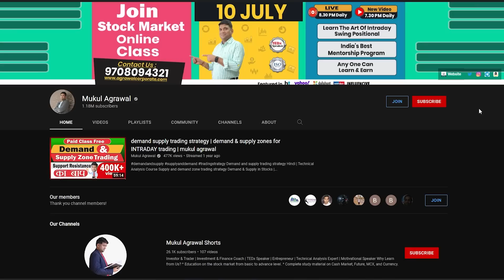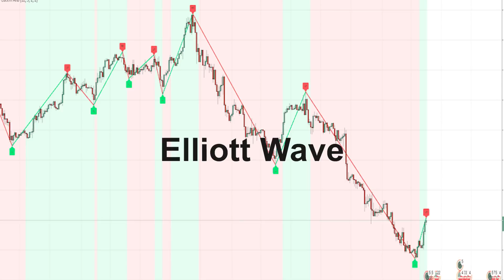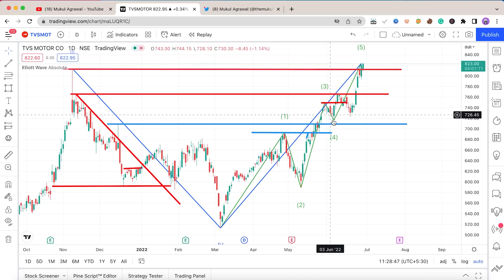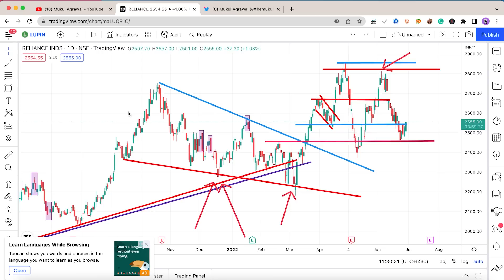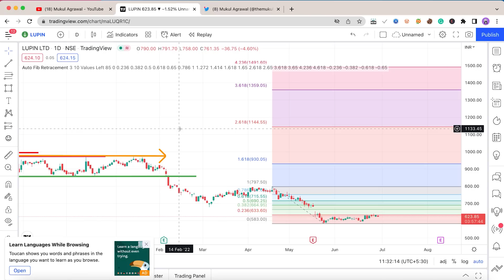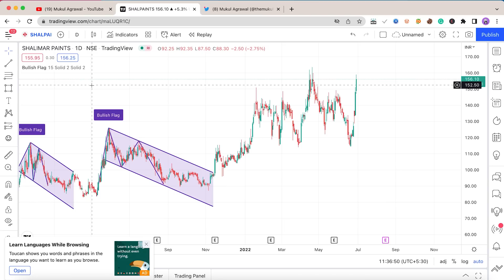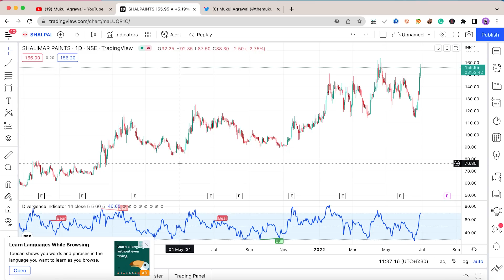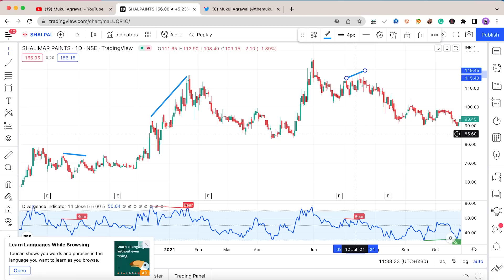Top 4 New TradingView Indicators in 2022 (FREE) | Mukul Agrawal